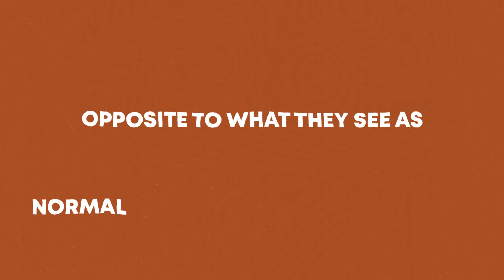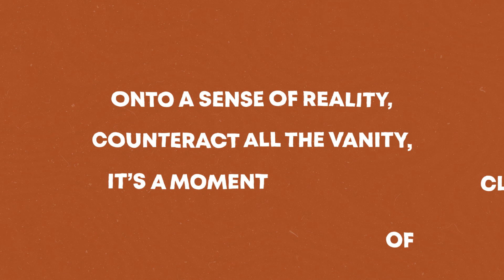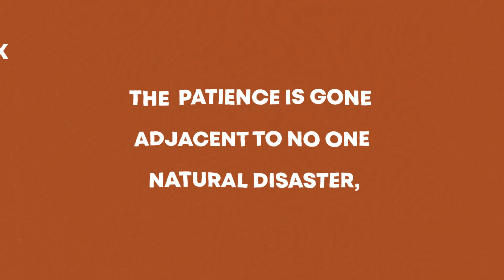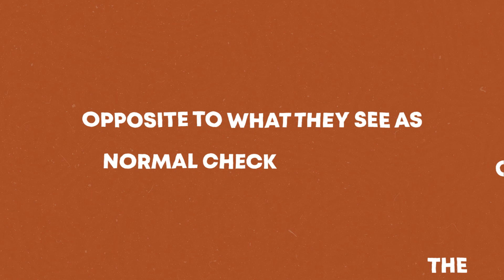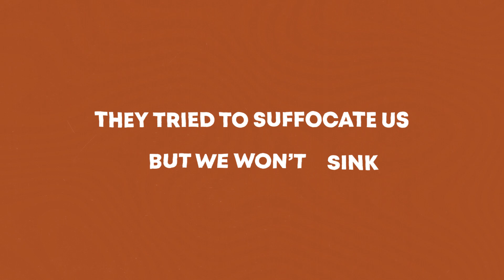Bare Up & Harry Shotta - Not Slipping [Lyric Video]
Newton Abbot resident Bare Up aka Daniel Harwood pairs his distinctive and recognisable sound, with the lyrical stylings of a true veteran of the UK scene, in the form of Harry Shotta.